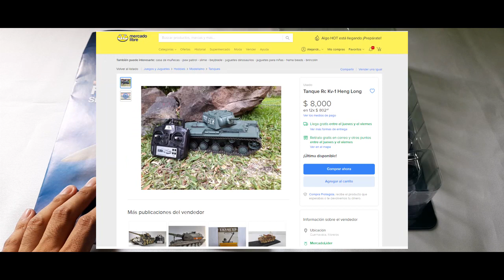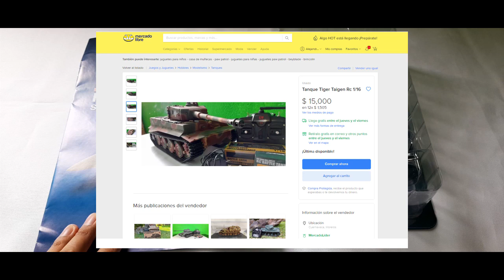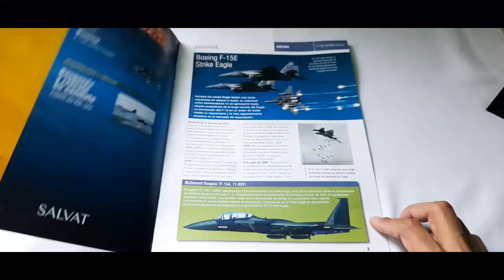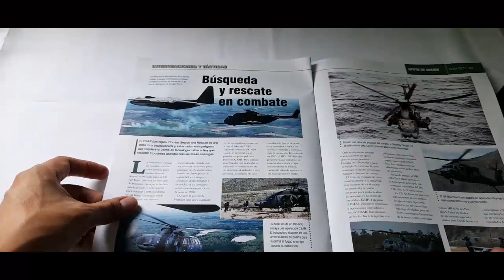F-15 E Strike Eagle : Avión Escala 1:100. SALVAT (Fascículo-54) Unboxing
Avión de la colección a escala de 1:100 Salvat. Incluye 1 revista y un avión de metal a escala de colección especial.

O en tu puesto de periódico más cercano.